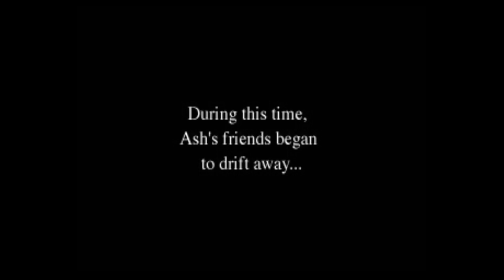Vandal Hearts - Doom Lord Dolf + Special Ending (Vandalier)